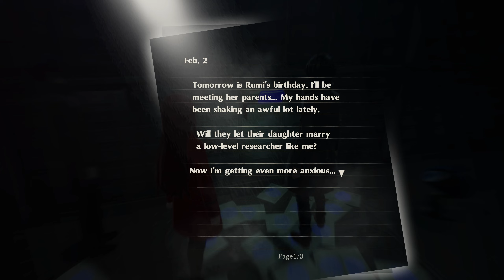Persona 5 Royal NG+ Modded Playthrough Part 57 | (PC) Merciless No Commentary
Ann evolves her persona
We continue infiltrating Maruki's palace
Completed the psychiatric evaluation
Big Juicers learn about Maruki's past